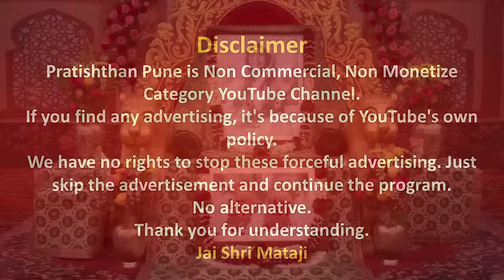25 June 2024 | Early Morning Meditation | Sahajayoga | 04 AM IST | Pratishthan Pune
मॉर्निंग मेडिटेशन प्रतिष्ठान पुणे से 22 June 2024 को सुबह 04 बजे लाईव्ह प्रसारण इस लिंक पर होगा |

🔸 Today's Speech by Shri Mataji -  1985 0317 Kundalini is the pure form, Melbourne, Australia longer